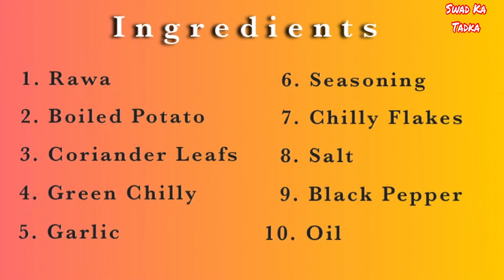Tea time snack ‘Rawa Potato Roll’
A perfect tea time snack prepared from Rawa (suji) and Potato. Crispy outside and soft inside. Chatpata and yummy. A must try snack.